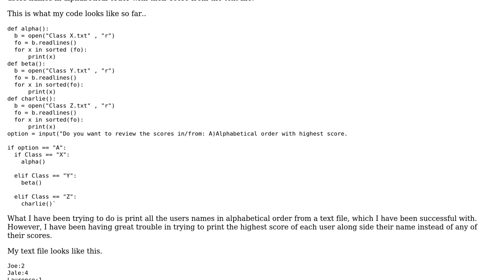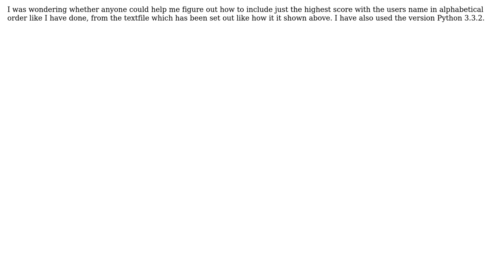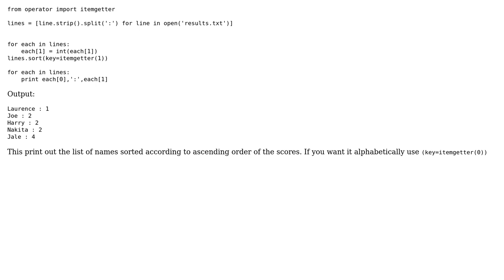Trouble printing the highest value read from a file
With thanks & praise to God, and with thanks to the many people who have made this project possible! You are responsible for your own actions.